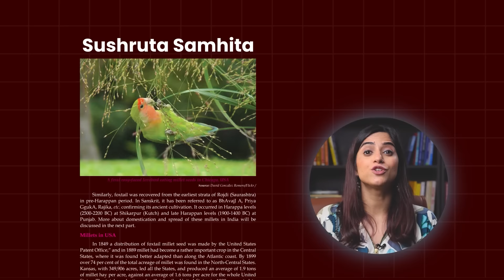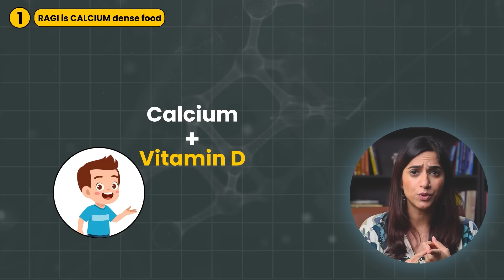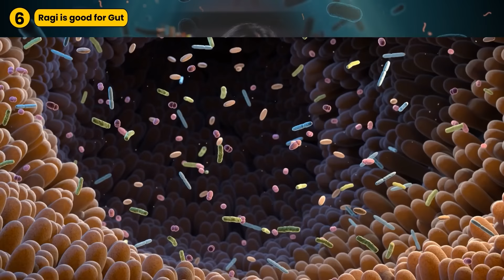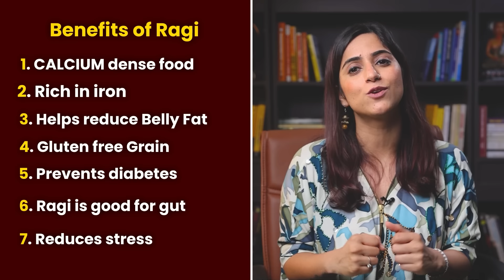7 Ways to Lose Weight with RAGI | By GunjanShouts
I’MWOW HEALTH PRODUCTS
IAMWOW PEANUT BUTTER
IAMWOW Night Time Relaxing Tea

In this video, we will uncover the importance of Ragi, a superfood with a rich history and incredible health benefits! It includes the origins of Ragi, tracing its roots back through centuries of traditional use. Learn how this nutrient-packed grain has been a staple in many cultures and why it's making a comeback today.
But that's not all—Ragi is not just historically significant; it's also a nutritional powerhouse. We'll explore the impressive benefits of including Ragi in your diet. From its high fiber content that aids digestion to its richness in vitamins and minerals, Ragi offers a wide range of health advantages. Learn how it can help manage blood sugar levels, maintain gut health, support bone health, and even contribute to reducing belly fat.
Moreover, we'll share practical tips on how to incorporate Ragi into your daily meals. Whether you're into smoothies, porridge, roti, or baked goods, there's a delicious Ragi recipe for everyone.

I hope you find the video helpful. Share it with all your family and friends.

Timestamps
0:00- Intro
1:34- Benefit #1- Ragi is calcium dense food
2:21- Benefit #2- Ragi is iron rich
3:02- Benefit #3- Ragi can help reduce belly fat
4:00- Benefit #4- Gluten free grain
4:45- Benefit #5- Prevents diabetes
5:29- Benefit #6- Ragi is good for gut
5:56- Benefit #7- Ragi reduces stress
6:42- Points to keep in mind
7:41- How to consume Ragi
 If you are looking for a customised diet plan then you can join I'MWOW transformation program in which we provide counselling, a personalised diet plan, follow-along workout videos, recipes, daily positive affirmations, interesting activities, and a lot more. Many people from different parts of the world join this program and achieve their fitness goals easily. You can be a part of it too. 👍

Rode wireless GO II
Sennheiser EWG4 mics

I'MWOW NIGHT TIME RELAXING TEA

Glass Dinner Set
Spoon Set of 12
Serving Bowl
Frying Pan
Jars Set for Dining Table
Wooden Stirrer
Pressure Cooker
Hand Blender
Chopping Board